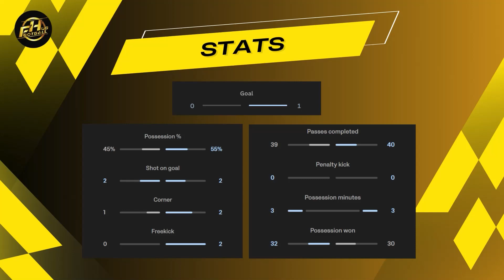KAKI SELECT FC (3) VS (0) FULL HOUSE FC (Half 3) - 05.05.2024